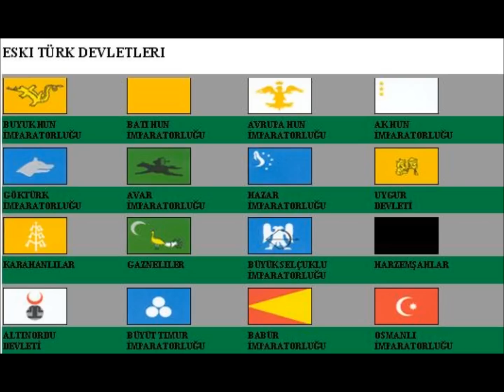history of Türks-Turkish empires | Türkische reiche | wo haben die Türken geherrscht | Hun empire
history of Türks-Turkish empires | wo haben die türken geherrscht Türkische reiche | die Türken kommen| Hun empire
The Most widespreaded People on Earth with Most and Greatest empires.
 türken 50Jahre in deutschland lüge, wann waren die Türken in europa.. türkische reiche